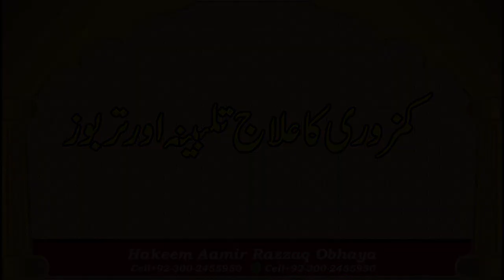weakness body treatment with talbina and tarbooz (watermelon)